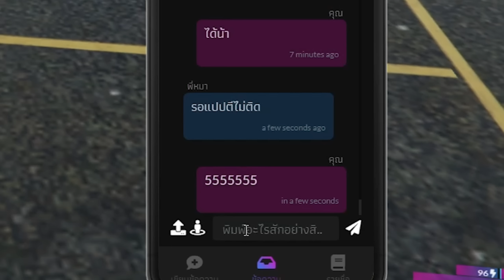GTA Roleplay - ศึกระหว่างแก๊งรุกฆาตกับแก๊งGirlFriend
เพื่อนที่เล่นด้วยกัน : @offsidegamingesport (พี่หมา)